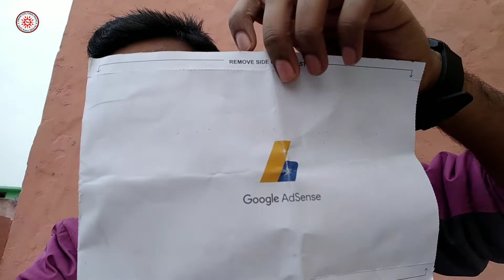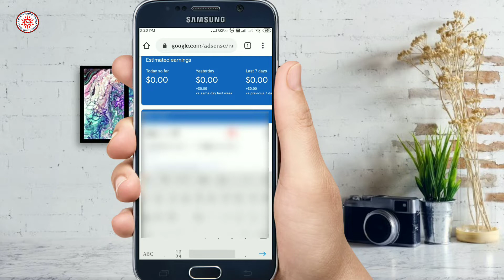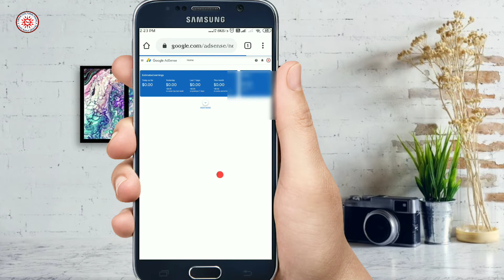Google Adsense pin Varification 2020 | I received Google Adsense pin | कितना time लगा आने मैं ?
About this video :- is video me aap janege ki google Adsense par aap apna pin verification kaise kr skte h or esko aane kitna time lg jata hai .how to receive Google Adsense pin, Google Adsense pr account kaise verify karen, Google Adsense, verify Google Adsense account, how to get Google Adsense pin, Google Adsense pr address kaise verify kren, Google Adsense account kaise banaye, Google Adsense pin Varification in hindi, Google Adsense pin received, Adsense, Varification, jeetu Kumar, 5mt,